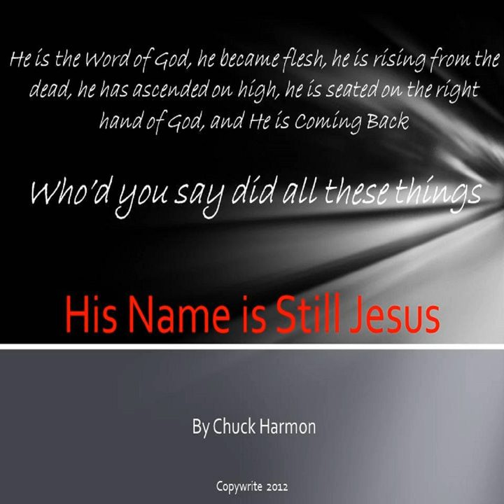His Name Is Still Jesus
His Name Is Still Jesus · Chuck Harmon